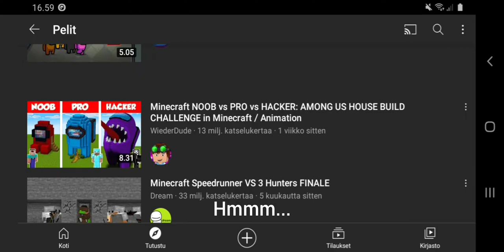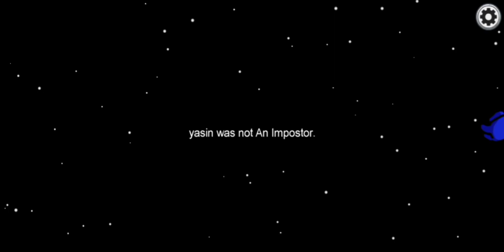Among Us: Why is this game so popular!?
Hewwo everybody!
So i made an Among Us video because it's popular and wanted to make a video too!
Also remember i recorded this on my phone so younshould watch it on an ultrawide monitor
or on a phone if it's like very wide. I recorded the gameplay in 720p because my phone
has 720p screen so don't ask why is the resolution so low. The text is 1080p so
the text looks better.

Chat rules:
1. Don't fight!
2. Don't swear much. I accept the words:
frick, hell, damn, heck.
3. Please don't be toxic!
4. Use English in the comments!
This channel is in English!